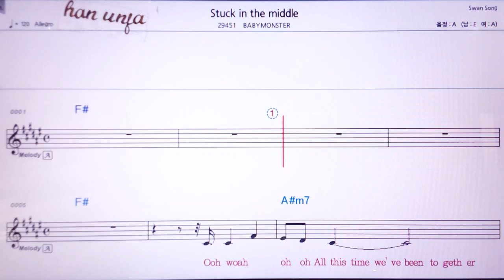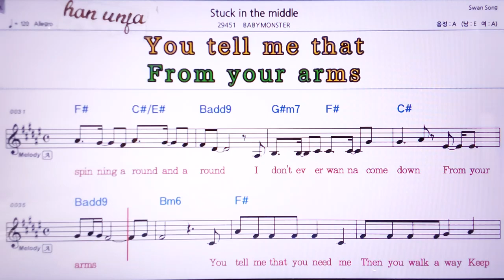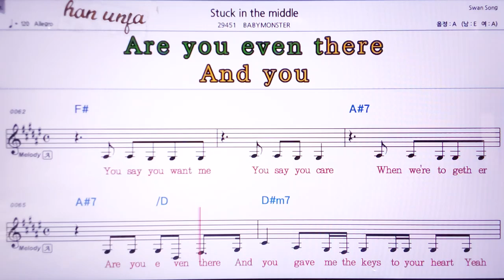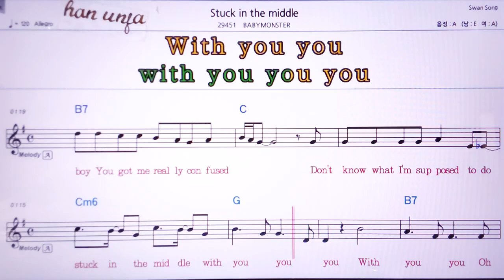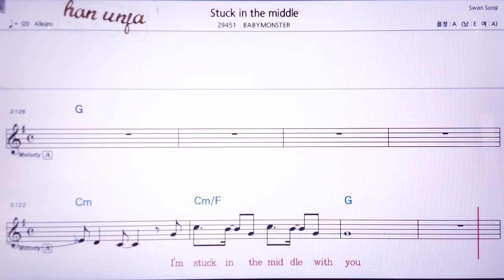💖Stuck in the middle/BABYMONSTER 👍MR,노래방, 악보, 코드,Karaoke With Sheet Music